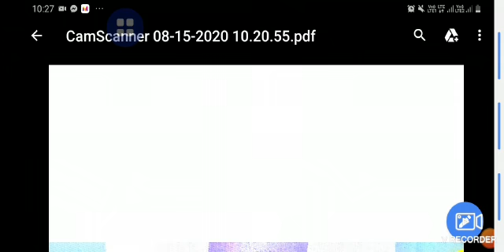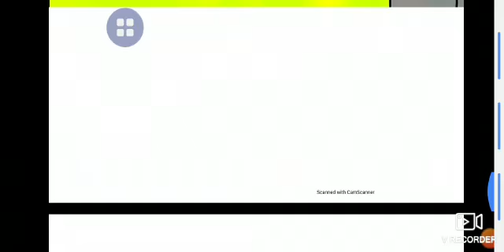कक्षा अरुण उदय व्यवस्था रंगमंच आचार्या संगीता जी 22-8-2020